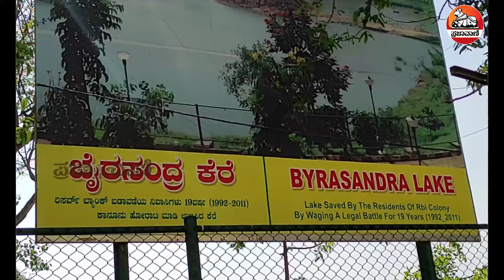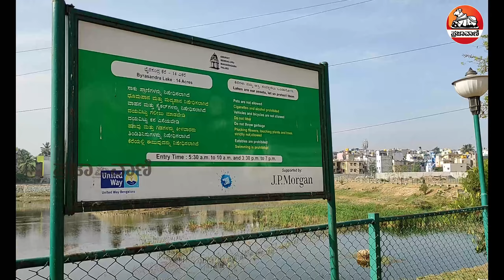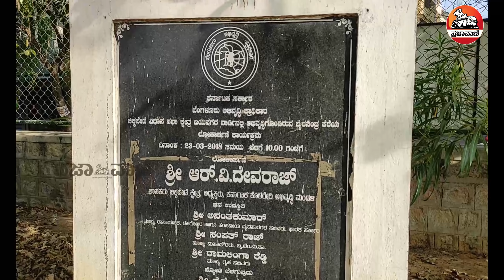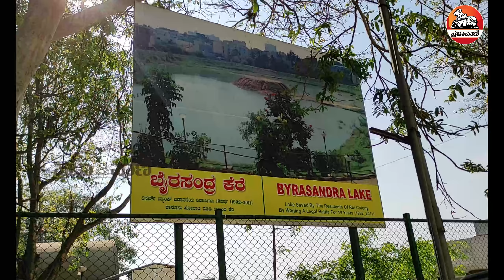ಗ್ರೀನ್‌ ಟಾಕ್‌ | ಕೆರೆ ಹರಾಜಾಗಿತ್ತು...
ಗ್ರೀನ್‌ ಟಾಕ್‌  , ಇದು ಪ್ರಕೃತಿ ಮಡಿಲ ಮಾತು :ಮಾತು–2
ಬೆಂಗಳೂರಿನ ಪ್ರತಿಷ್ಠಿತ ಬಡಾವಣೆ ಜಯನಗರದಲ್ಲಿ ಈ ಕೆರೆ ಮಾರಾಟಕ್ಕಿತ್ತು. ಬ್ಯಾಂಕ್‌ ಸಾಲ ವಸೂಲಿ ಮಾಡಲು ಕೆರೆಯನ್ನು ಕೋಟಿಗಳಿಗೆ ಹರಾಜು ಮಾಡಿತ್ತು. ಆದರೆ ಇವರು ಬಿಡಲಿಲ್ಲ... ಹೈಕೋರ್ಟ್‌, ಸುಪ್ರೀಂಕೋರ್ಟ್‌ಗೆಲ್ಲ ಹೋಗಿ ಸುಮಾರು 12 ವರ್ಷಗಳ ಕಾನೂನು ಹೋರಾಟದಲ್ಲಿ ಇವರು ಜಯ ಸಾಧಿಸಿದರು. ಆದರೆ 83ರ ಇಳಿವಯಸ್ಸಿನಲ್ಲೂ ಇವರ ಹೋರಾಟ ಇನ್ನೂ ನಿಂತಿಲ್ಲ... ಅದೇನು ಎಂದು ಗ್ರೀನ್‌ ಟಾಕ್‌ನಲ್ಲಿ ತಿಳಿಯೋಣ...
ಮತ್ತಷ್ಟು ವಿಡಿಯೊಗಳಿಗಾಗಿ: Youtube.com/Prajavani
ತಾಜಾ ಸುದ್ದಿಗಳಿಗಾಗಿ: Prajavani.net ನೋಡಿ
ಫೇಸ್‌ಬುಕ್‌ನಲ್ಲಿ ಲೈಕ್ ಮಾಡಿ: Facebook.com/Prajavani.net
ಟ್ವಿಟರ್‌ನಲ್ಲಿ ಫಾಲೋ ಮಾಡಿ: Twitter.com/Prajavani